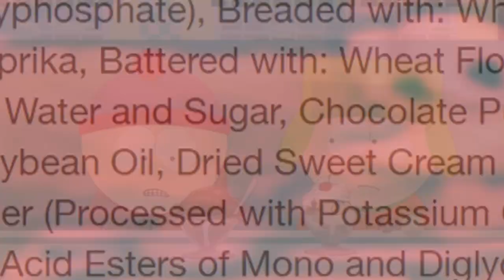stan is me